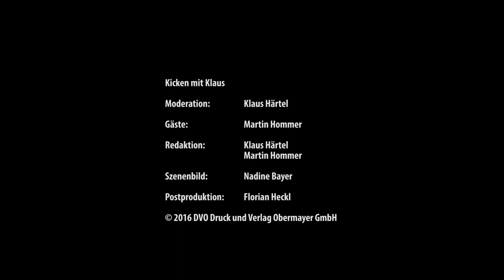Kicken mit Klaus - der CLARINO-Videoblog zur Fußball-Europameisterschaft 2016 (Folge 10)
Hier kommt "Kicken mit Klaus", der CLARINO-Videoblog zur Fußball-Europameisterschaft 2016 in Frankreich. Klaus Härtel und Martin Hommer liefern einen Überblick über die Spiele des Tages, schätzen die bläserisch-musikalische Leistungsfähigkeit der Teilnehmerländer ein und haben auch Spitzenmusiker aus den jeweiligen Ländern am Mikrofon.

"Kicken mit Klaus" - der etwas andere Videoblog zur Fußball-Europameisterschaft.